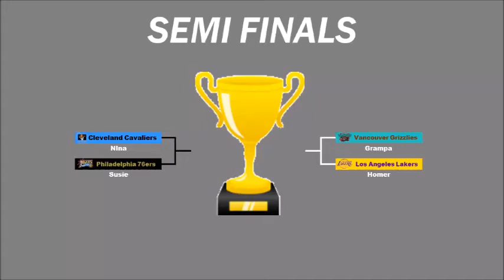NBA 2K Tournament 3 Part 9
NBA 2K Tournament